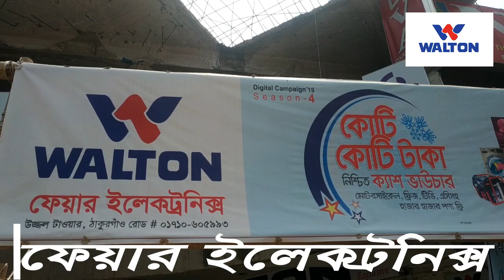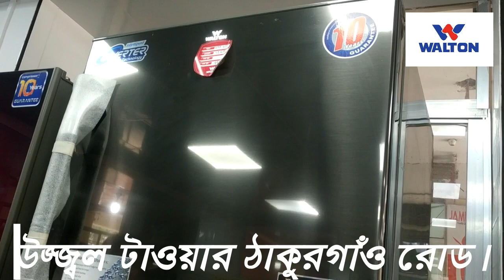ঠাকুরগাঁও রোডে ফেয়ার ইলেকট্রনিক্স এর ওয়ালটন শোরুমে ঈদ উপলক্ষে বিশেষ ছাড়